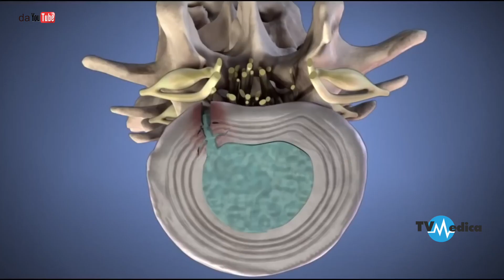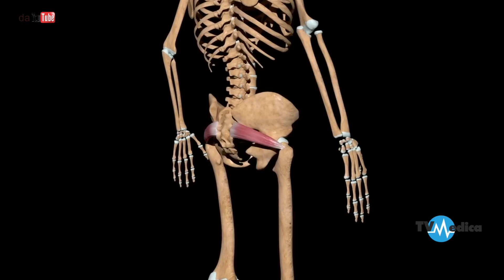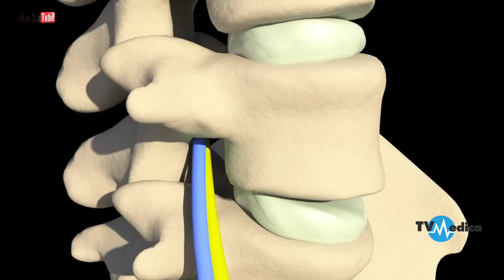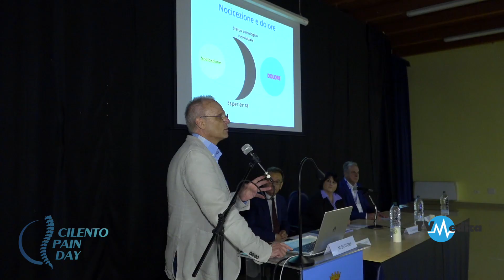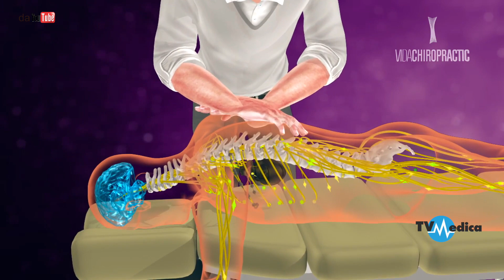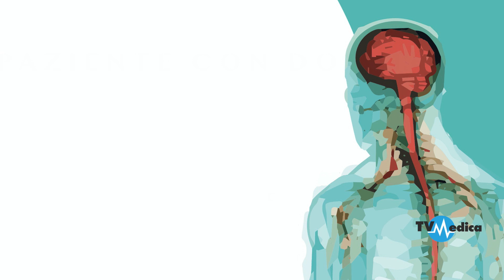Terapia del dolore. Per chi è efficace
La terapia del dolore  si occupa di trattare la sintomatologia dolorosa cronica e di migliorare la qualità di vita dei pazienti che ne soffrono.